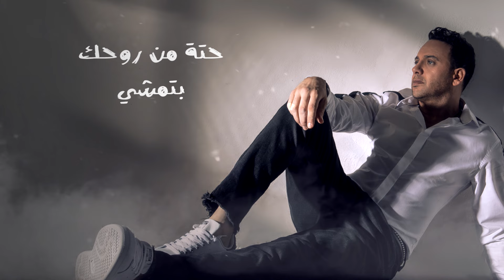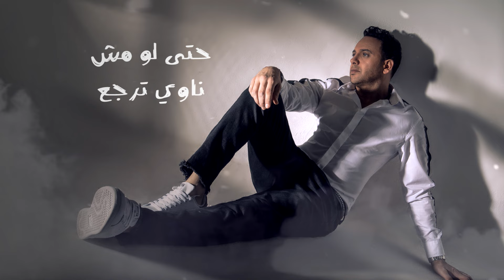Moustafa Amar - Bab Mewareb [Original] | [مصطفي قمر - باب موارب [اوريجينال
Moustafa Amar - Bab Mowareb [Original] | [مصطفي قمر - باب موارب [اوريجينال
من البوم ضحكت ليا 2019

ولعملاء اورنج مصر اعمل الاغنيه دي كول تون ابعت 864 ل 9999

اغتية باب موارب
كلمات:
اسامة مصطفي
الحان:
سامح كريم
توزيع:
زووم
ميكساج وماستر:
هاني محروس
صولوهات:
باص جيتار: احمد رجب
جيتارات: شريف فهمي
اكورديون: وائل النجار

انتاج شركة ماب للانتاج الفني
مدير انتاج فني: حمادة قمر
مدير تنفيذي: علي رشاد

كلمات الاغنيه:
خللي بينا باب موارب طرف خيط وما تسيبوش ** حتي لو كان كلمة حلوة شايلها ليا في ذكرياتك
اثبتت بعض التجارب ياما ناس ما اتعوضوش ** حتة من روحك بتمشي لما ييمشوا من حياتك
وسيبني اعيش علي امل ان انت راجع حتي لو مش ناوي ترجع
اصل فكرة اني مش هاخدك في حضني فكرة بتموت وتوجع
لسه حانكون ولا كنا ده اخيارك وانت شوف ** لسه ولا بقينا سيرة بقينا سيرة في حكاياتك
قلبي ما مشيش من مكانا لو في يوم حسيت بخوف ** بابي دايما ليك مواربه خللي دي في حساباتك

مصطفي قمر - ضحكت ليا 2019